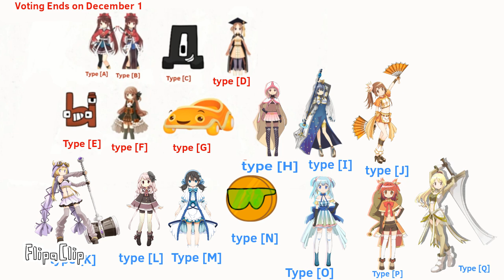BFMH 12: Quicker the Challenge Than before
Sorry of this episode is short, Don't worry next month Stay tuned for BFMH 13 and It will be long this time, And Don't forget to Comment down below, Like, and Subscribe only!! (not Forcing)